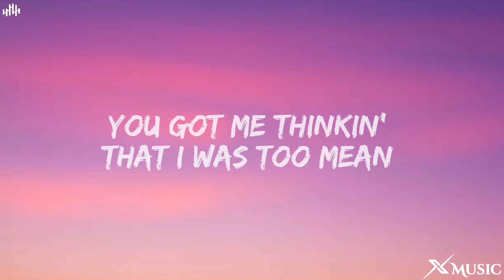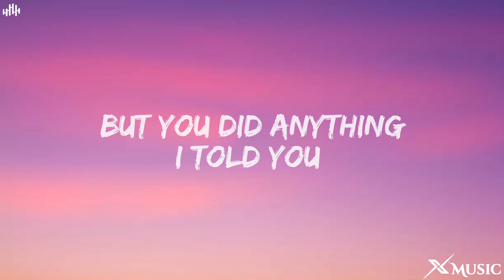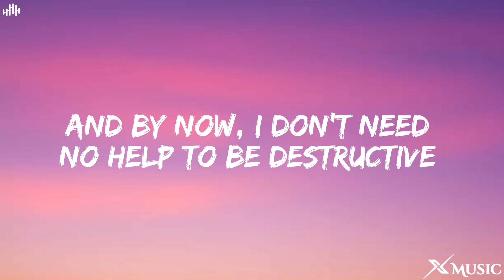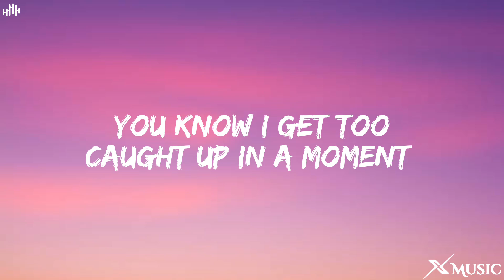Halsey, Suga - Lilith (Diablo IV Anthem) Lyrics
Halsey, Suga - Lilith (Diablo IV Anthem) Lyrics by X Music we'll bring you the highest quality of lyric videos for your favorite songs! Enjoy X Music

🎤Lyrics:  Halsey, Suga - Lilith (Diablo IV Anthem)
I'm perfection when it comes to first impressions
Well, I romanticize and then I get to stressing
A big brain like I'm teaching it a lesson
Baby, it's a blessing, yeah

You got me thinking that I was too mean
Tuck a knife with my heart up my sleeve and
Change like a season
Reason for nothing
I am disruptive
I've been corrupted
And by now I don't need a fucking introduction
I've been gone
'Cause I been on this road too long

You know I get too caught up in a moment
I can't call it love if I show it
Tell me have you noticed?

I can't fall in love if I show it

Now I'm wondering if I ever wanted to hold you
It never mattered if I owned you
'Cause you'd let anybody with a body control you

You got me feeling like I been too mean
And fuck like a demon
Do it like nothin'
I am disgustin'
I've been corrupted
And by now I don't need no help to be destructive
I've been gone
Yeah, I've been on this road too long

I can't fall in love 'cause I'm focused

The more that you give away
The more that you have
More that you give away
More that you have
The more that they take

📝lilith, diablo 4 lilith, suga lilith, halsey lilith,
halsey lilith lyrics,  halsey, halsey suga lilith
halsey suga lilith lyrics, suga lilith lyrics